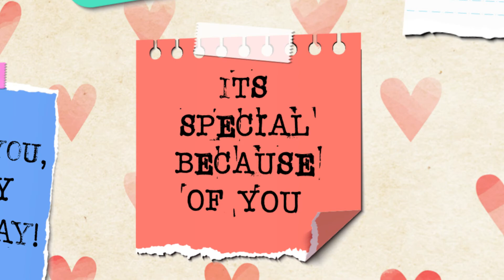6 March Birthday Status